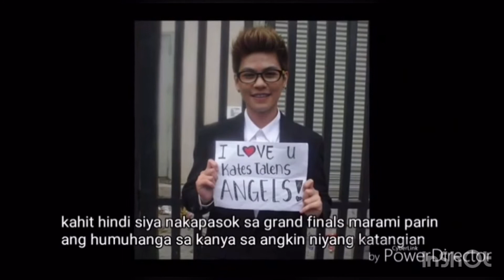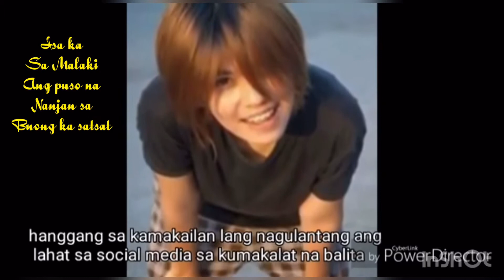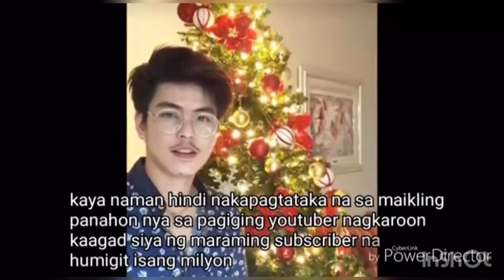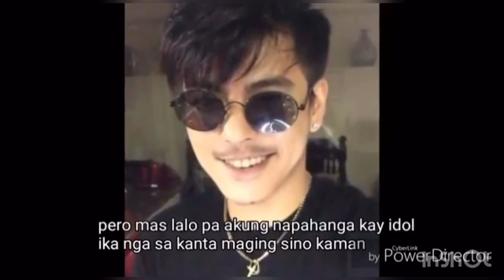KEITH TALENS ,COFIRMED !!!!TRANSMAN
TRANSFORMATION KEITH TALENS ang sikat na idol vloger